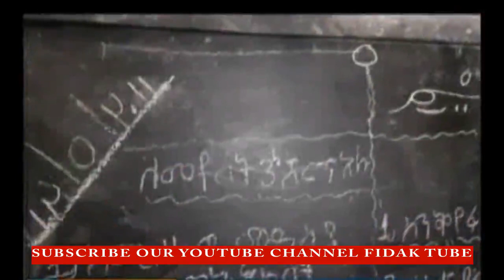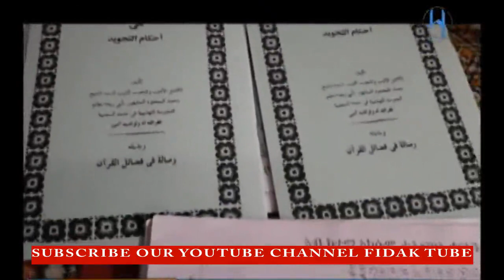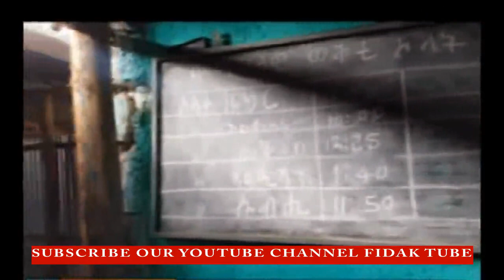Ethiopia || ሁሉም ሊመለከተው የሚገባ የአክሱም ሙስሊሞች መልእክት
➤ ውዶቻችን ለተጨማሪ ኢስላማዊ ቪዲዎች ➤➤ Fidak media network ን ሰብስክራይብ ያድርጉ
➤ የ ፊዳክ ቲዩብ ቤተሰብ ይህኑ
➤ ስራዎቻችን ላይክ ሼር በማድረግ ቤተሰቦነትዎን ያጠናክሩ ጀዛከላህ ኼይረን